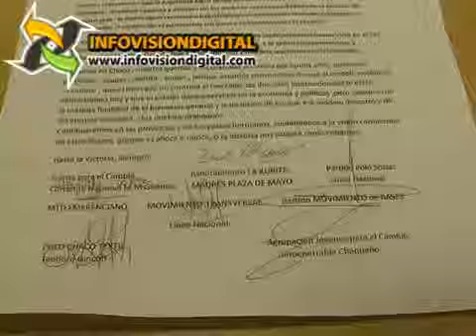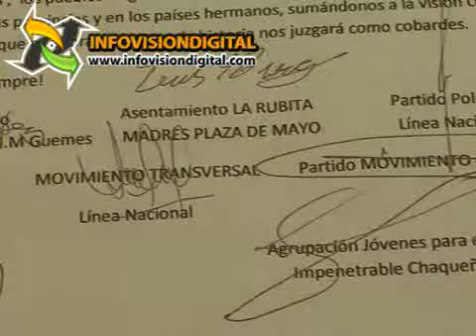Se presentó el Frente Nacional y Latinoamericano Chaco